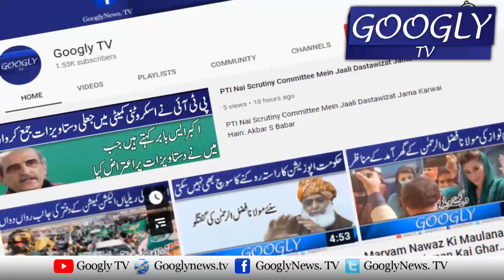Khawaja Saad Rafique Nai Mulki Issues Ka Aasan Hal Tajveez Kar Diya | Googly TV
Khawaja Saad Rafique Nai Mulki Issues Ka Aasan Hal Tajveez Kar Diya